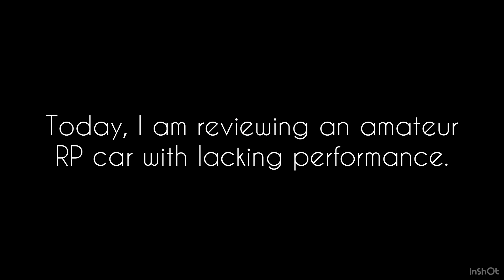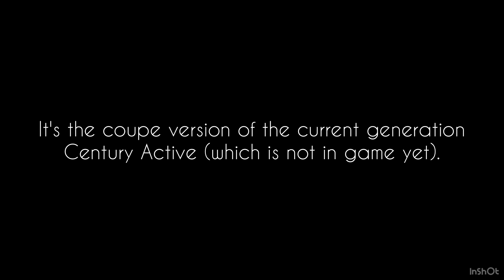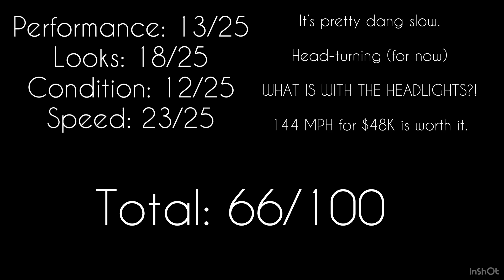The 2023 Century Nebula 300 AWD Is an Amateur RP Car With Lacking Performance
Reviewing the 2023 Century Nebula 300 AWD